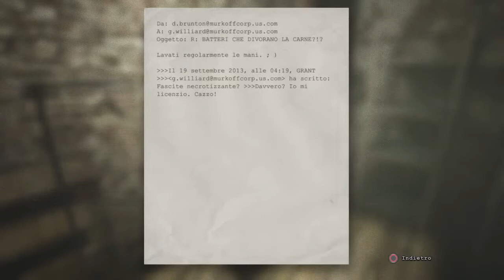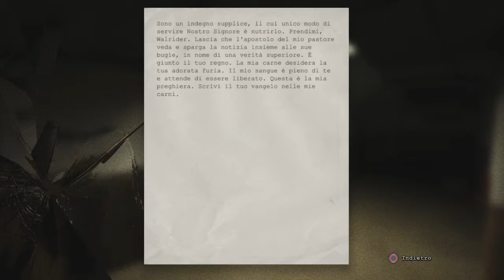Let's Play Outlast [Ep.13] - "Il sacrificio di padre Martin" by Lele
Bella ragazzi, eccomi qui con il 13° episodio su Outlast.
Quel malato di padre Martin ha fatto una cosa orribile, è morto per niente, e l'unica persona di cui ci potevamo fidare... più o meno.. è morta.
Penso che siamo vicini alla fine del gioco ragazzi, quindi non mancate al prossimo episodio!
by Lele